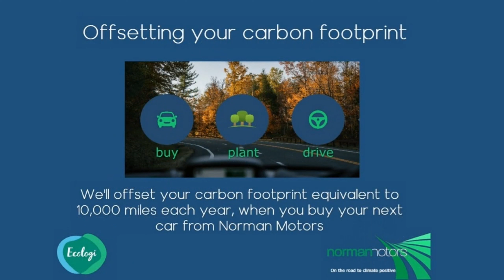Audi A3 TFSi 40 S Line Quattro Cabriolet offered by Norman Motors, Dorset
Make & Model : Audi A3 TFSi 40 S Line Quattro Cabriolet
Location details
Bournemouth Dealership
214-222 Wallisdown Road,
Bournemouth, Dorset,
BH10 4HZ

Poole Dealership
266 Bournemouth Road,
Poole, Dorset,
BH14 9AN